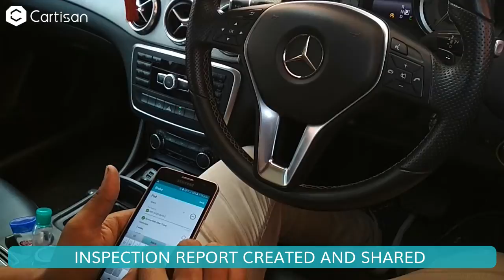Mercedes-Benz GLA Brembo Brake Pad Replacement by Cartisan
Trained Technicians | Genuine Spares | Hassle-free & Great Savings! to book your service.